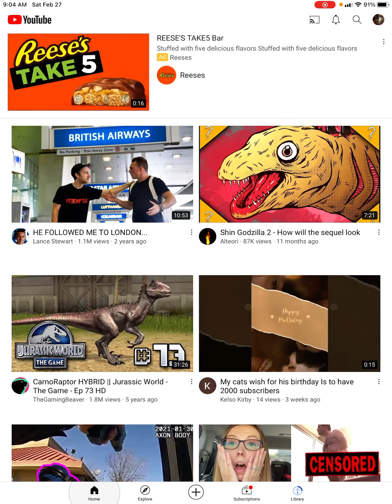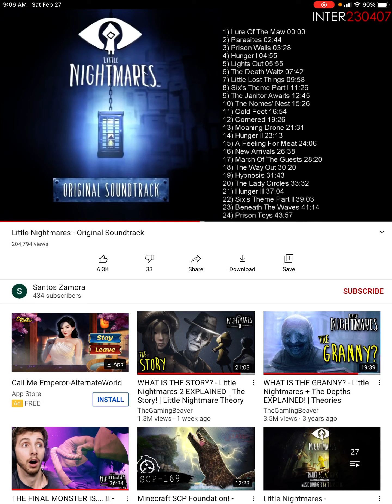Nightmares sixes theme part two